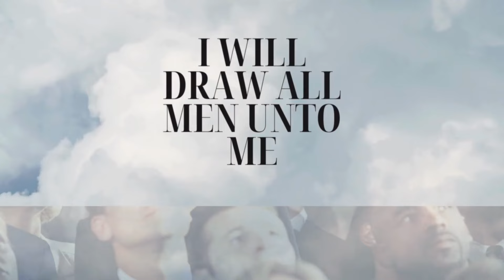Wealth Transfer | 3/8/2024 (ALL EYES ON ME) Part 2 | The Journey of Vision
Part 2 of 2 (Series)

Part 2.
God's right now word. 3/8/2024
God said - ALL EYES ON ME - UNPRECEDENTED

The Journey of Vision offers the following services.

Coaching Services (schedule reopening soon!)
Group Coaching Services
Dream Interpretation
Contact Form

-The Journey of Vision Store
-The Clothing Line

**Please know I am praying for you 🙏🏽❤️**

If the Holy Spirit leads you to give. You have an option to give here. Thank you for your support in advance 🙂❤️🙏🏽

$RCVisions